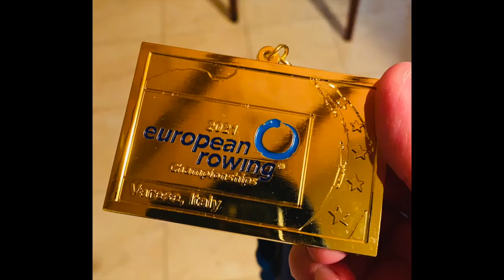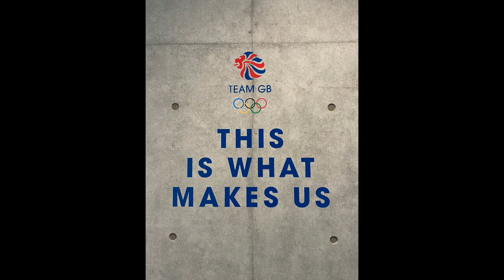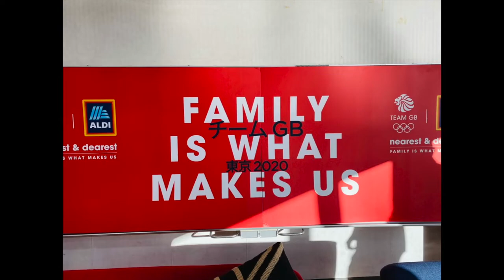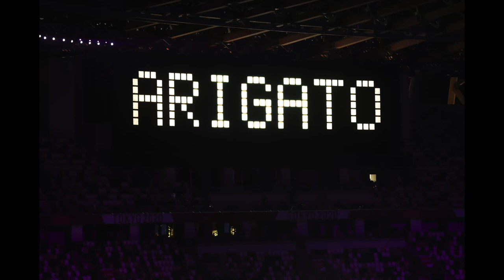GB M8+ 2021 - Year in Review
Photos from @gettyimages / @izzycooperphoto / @anthony_a.sport / Aesthetic Photography / my teammates’ and my camera roll

Music is Variation 15 by Benjamin Wallfisch, Sir Edward Elgar and I do not hold the rights to it.